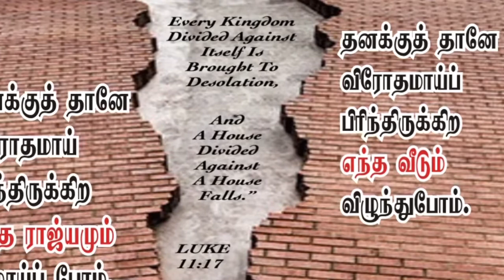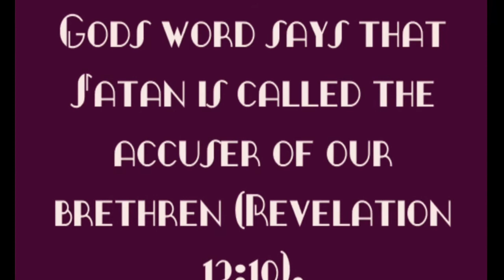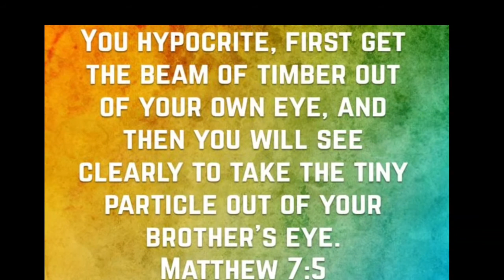கிறிஸ்தவர்கள் கிறிஸ்தவர்களை குறை சொல்லலாமா? முக்கிய பதில் !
Revial